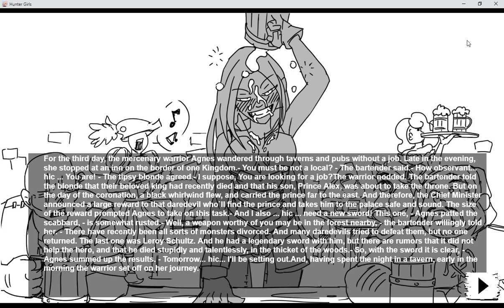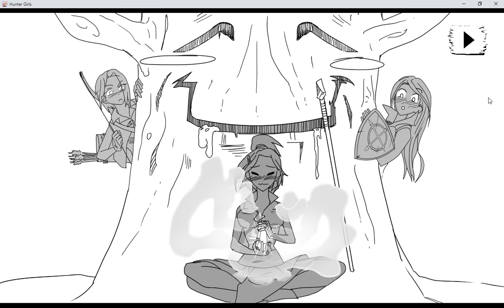Hunter Girls - PC gameplay - 2D runner action platformer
Hunter Girls is an action-packed 2D running platformer. Prince Alex has been kidnapped, and now three beautiful girls set out to rescue him. Each has a different reason for…

System Requirement

Minimum:

OS: Windows XP, Vista, 7
Processor: 1.6 GHz
Memory: 1 GB RAM
Graphics: 128 MB
DirectX: Version 9.0
Storage: 250 MB available space

Recommended:

OS: Windows 7, 8/8.1, 10
Processor: Dual Core 3.0 Ghz
Graphics: 1GB
DirectX: Version 9.0